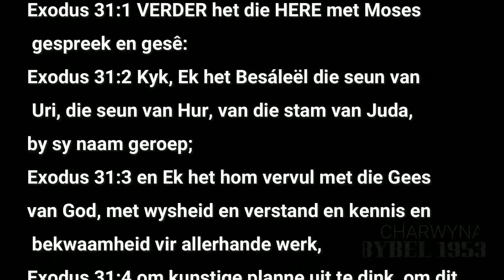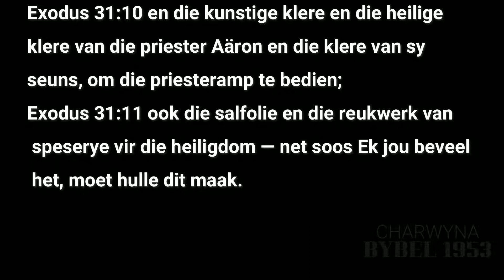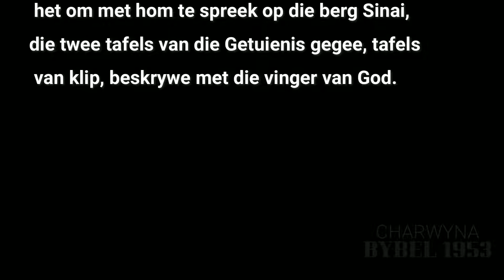EXODUS HOOFSTUK 31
3️⃣1️⃣EXODUS HOOFSTUK 31
Verdeling van die werk.
Heiliging van die sabbat.